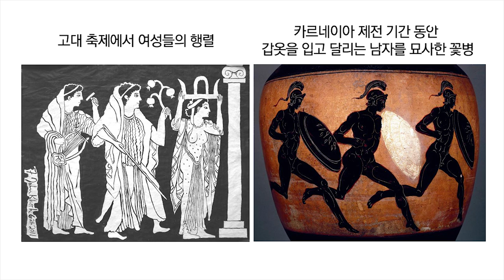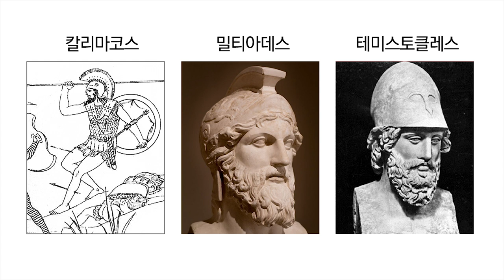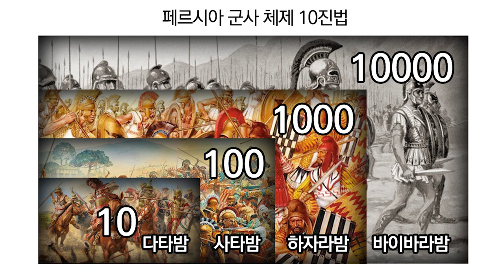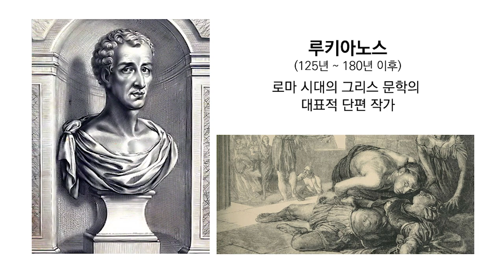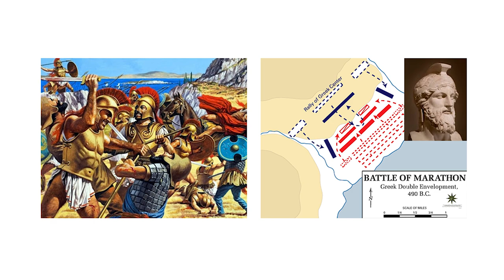페르시아의 그리스 원정. 마라톤 전투 BC 490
(한국어 자막)

아테네는 금방이라도 침략할것만 같은
페르시아를 맞아 머리를 맞대고 고심했죠.

아테네만으로 전쟁을 치른다는 것은
어불성설인 것 같기도 하고
그냥 항복하는게 낫겠다는
목소리도 나오던 중에 한 장군이 나섰습니다.

그는 평소 반 페르시아를 표방했던 자로
‘밀티아데스’라는 장군이었는데요.
페르시아군이 아테네로 진격하기전에
먼저 마라톤에서 페르시아에 맞서 싸우자고
아테네 시민들에게 주장합니다.